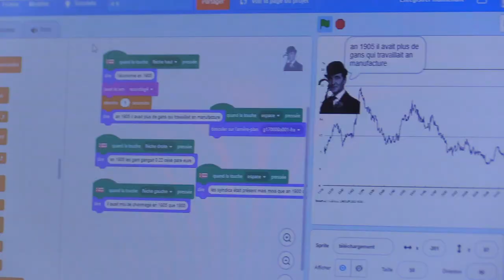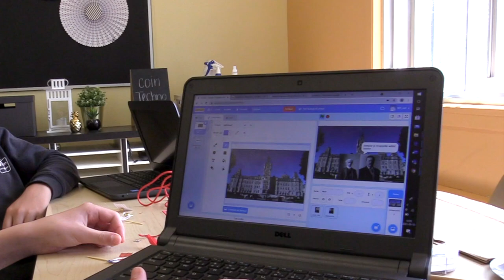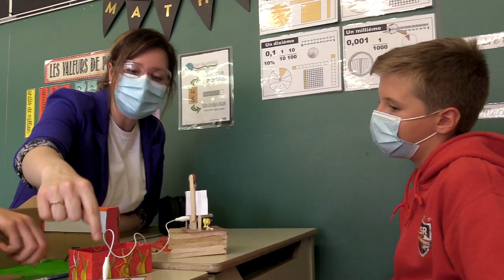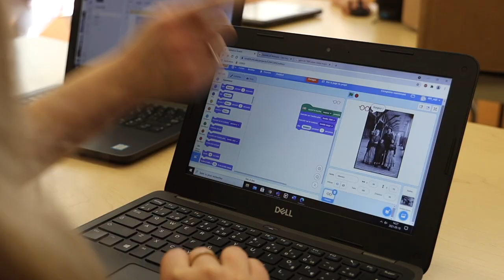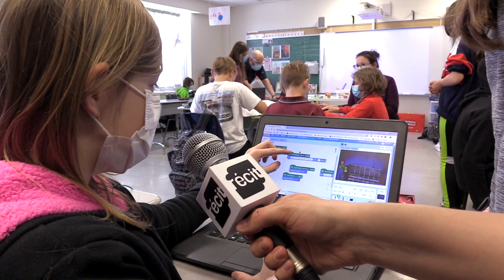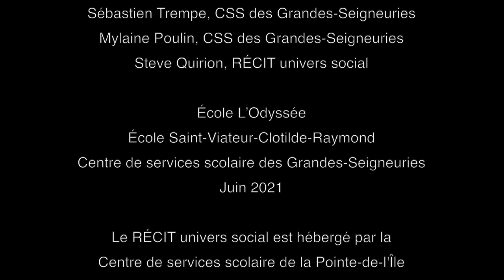La programmation avec Scratch et Makey Makey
Projet de maquette interactive en 6e année en histoire avec le logiciel de programmation Scratch et le microcontrôleur Makey Makey au Centre de services des Grandes-Seigneuries.